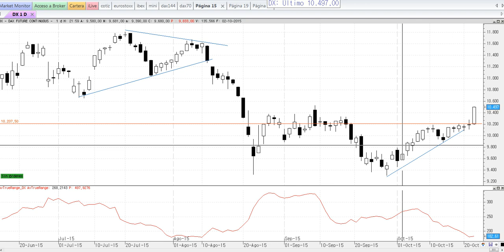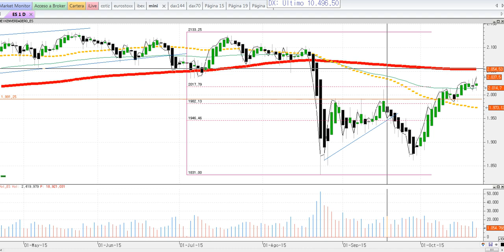Resumen de mercadoa en 90 segundos del 22-10-2015 por José Luis Cárpatos